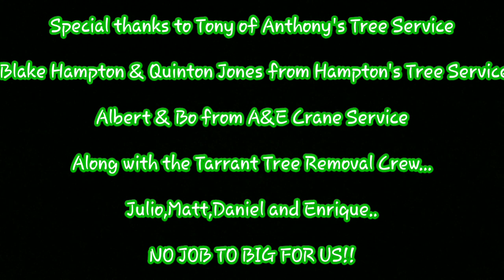Large Dead Bur Oak Removal @ Ft. Worth Zoo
We removed this large dead oak tree that was overhanging concert tent and air conditioning units.  Lots of large logs on this one.